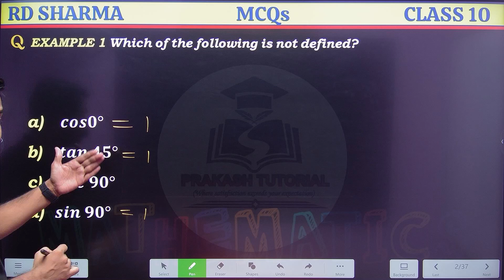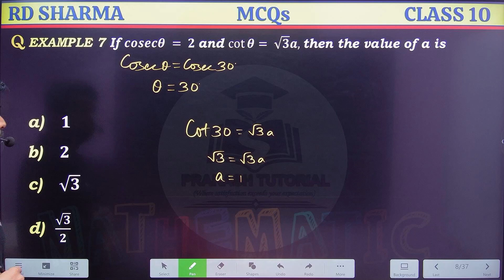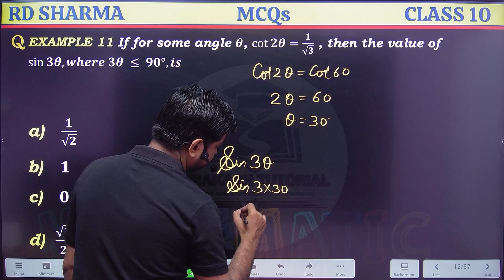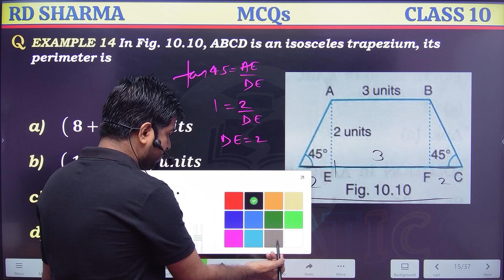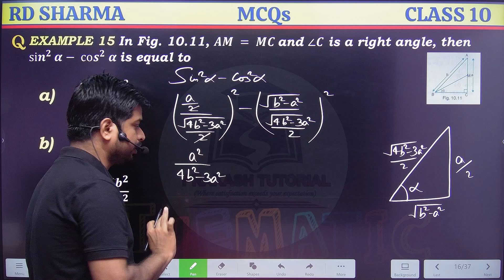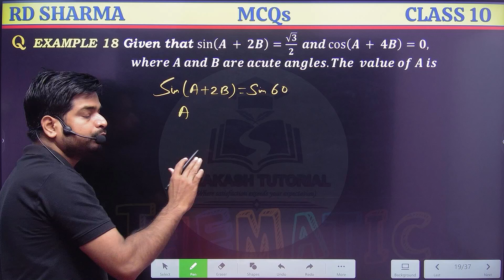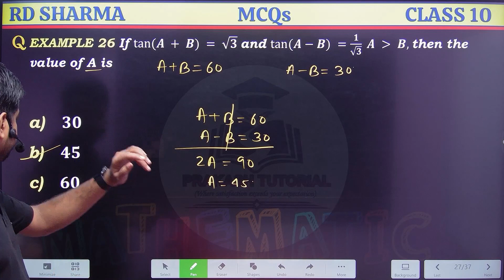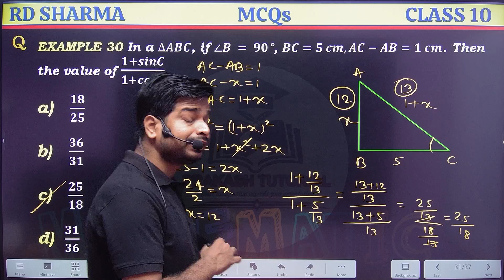RD Sharma MCQs Examples Solutions Class 10 Chapter 10 Trigonometric Ratios Multiple Choice Questions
In this video you will learn how to solve questions of RD Sharma MCQs Examples Solutions Class 10 Chapter 10 Trigonometric Ratios Multiple Choice Questions